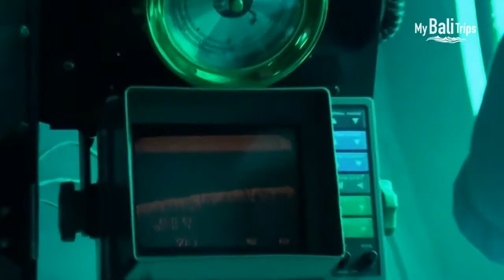ODYSSEY SUBMARINE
While reading the books about the adventures on the unknown islands ever since when we were little kids we dreamt of diving on a submarine into the deep waters unreachable for a regular person. Watch the marine creatures, dive up to the sea bottom, enjoy the colorful underwater world through the window glass. Become an explorer, experience a real adventure and come back to the shore without getting your feet wet.